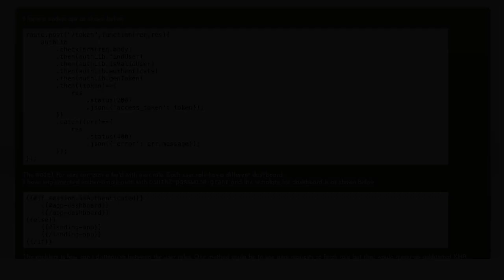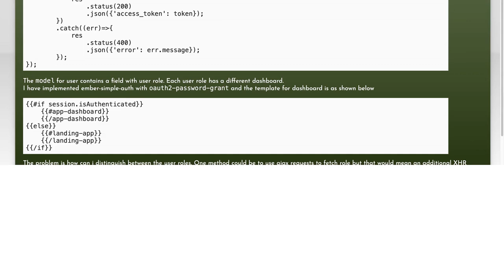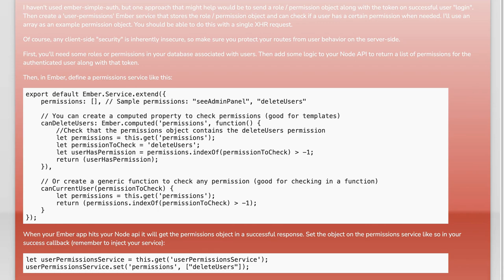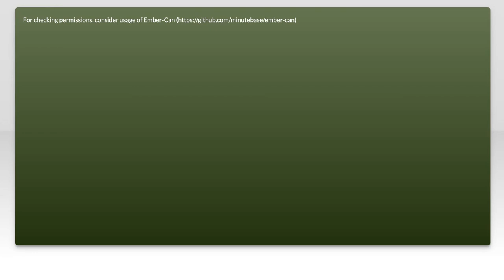Managing User Roles in Ember.js: Best Practices and Solutions Explained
In this video, we delve into the essential topic of managing user roles in Ember.js applications. As web applications grow in complexity, effectively handling user permissions and roles becomes crucial for security and functionality. Join us as we explore best practices, common challenges, and practical solutions to streamline user role management in your Ember.js projects. Whether you're a beginner or an experienced developer, this guide will equip you with the knowledge to enhance your application's user experience and security.

Today's Topic: Managing User Roles in Ember.js: Best Practices and Solutions Explained

Related to: managinguserroles, ember.js, userrolesmanagement, bestpractices, ember.jssolutions, role-basedaccesscontrol,